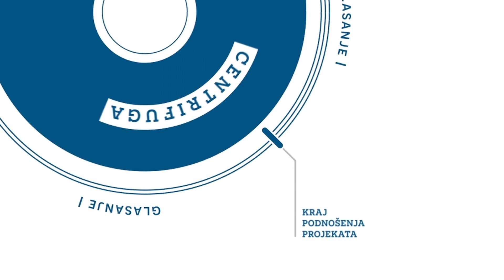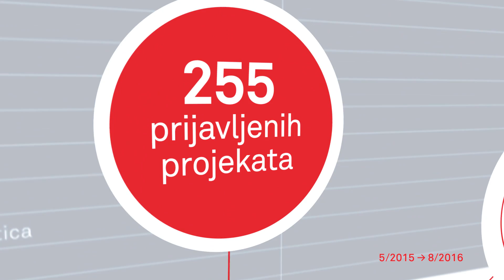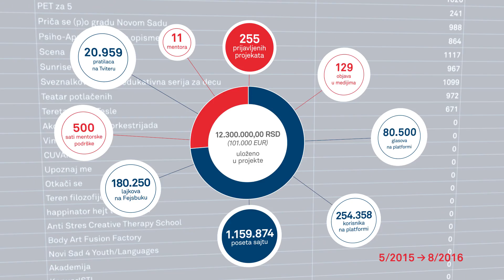Dokukino i Erste Bank - Superste.net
Prijava za Kaktus 2016